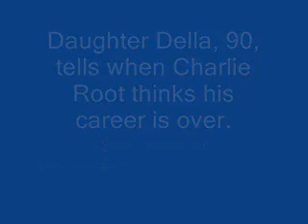Charlie Root started 1929 Chicago Cub season with arm problems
Charlie Root started the 1929 season for the Cubs believing his career was over. Wife Dorothy refused to believe a surgeon's verdict about his arm. Daughter Della, 90, tells never-reported details of the familys story that now appear in the book, Root for the Cubs: Charlie Root and the 1929 Chicago Cubs.